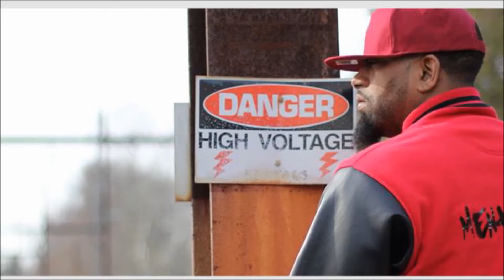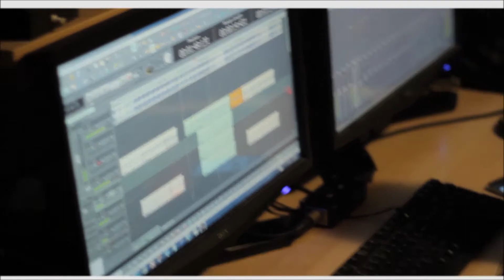Closer To My Dream Documentary (CTMD Tour ) Behind The Music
Mental Music Records / CulpritVision
-presents  CTMD Documentary  - Christopher Da Culprit
Closer To My Dream Documentary part 1
Behind the Music  , Producer/ Artist /Actor / Filmaker   Christopher Da Culprit
credits .. Third Day Films , Inviticus , Vintage Media 215 , Sess Videos , CulpritVision , Mental Music Films ..
interviews , Fu Gotti , Trevor Trapp Jackson , AJ Cassonova , Caine , Po Boy Jackson , Da Culprit , Ghettostar , Miz AllStar & More
tune in for pt.2,3,4,5, and full length Documentary will be released on Dvd & Blue Ray narrated by Da Culprit